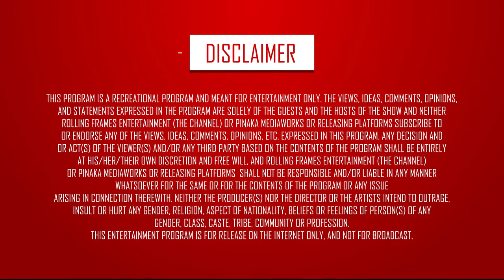Life of a Professional BodyBuilder - Fit Raho Mast Raho | S01 E25 | Fit India | RFE TV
Watch the latest episode of Fit Raho Mast Raho where Beast Chintu bares it all about Life of a Professional BodyBuilder.

Genre - Fitness/Health/Lifestyle